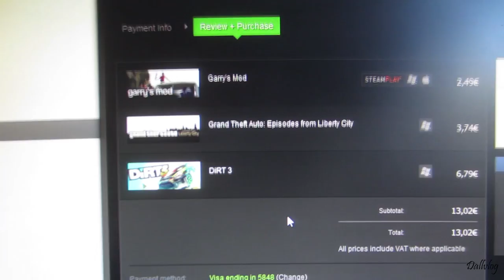GET TO THE BEACH! (18/07/2013) - 168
Hjælp mig med at købe et nyt kamera så kvaliteten på optagelserne kan blive SUPER LÆKKER :D:

Bankoverførsel:
reg: 7729
Kontonummer: 8049972